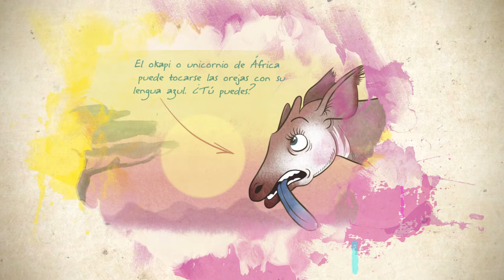BONGO (BOOKTRAILER)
El tamaño de los sueños no se mide en centímetros.
Esta es la historia de un sueño… ¡ENORME!

Texto: Patricia Gayán.
Ilustraciones: Fernando Noriega.
Editorial: Mundo Negro.